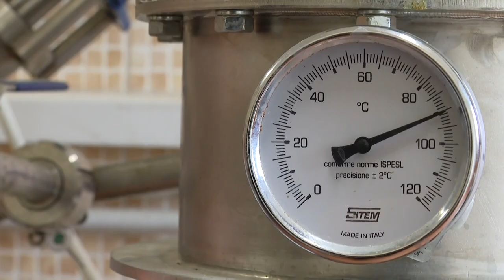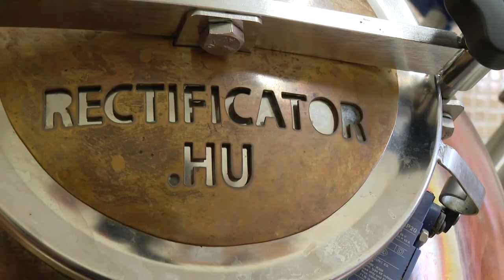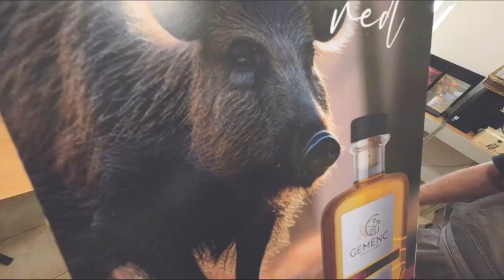Whiskey kultúrát teremtett - Szőke Lajossal beszélgettünk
A pálinka hazájában teremtett whiskey kultúrát. Kizárólag helyben termesztett alapanyagokat használ fel. Szőke Lajos lepárlójában a gluténérzékenyeknek sem kell lemondani az érlelt gabonapárlat élményéről